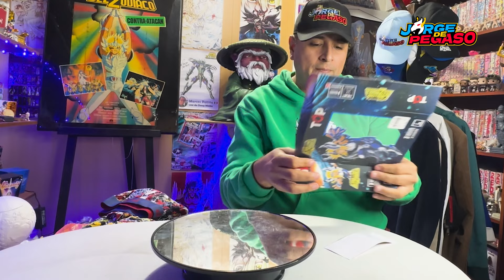Unboxing PROHIBIDO de Saint Seiya - Jorge de Pegaso